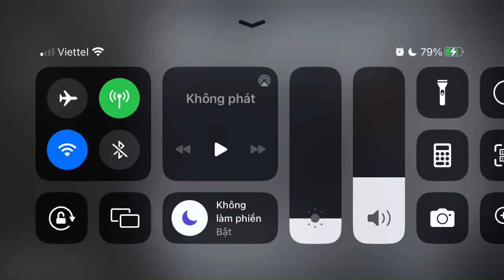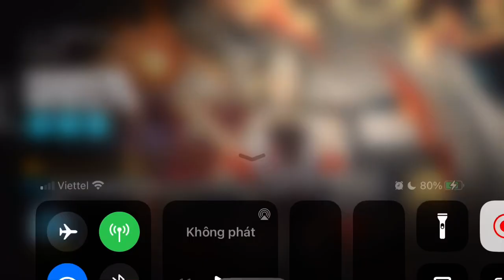[Arknights] IS-S-2: Manipulate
To be honest, Goldenglow can go to the front of Horn and help the frontline.
Mon3tr alone can defend that point.